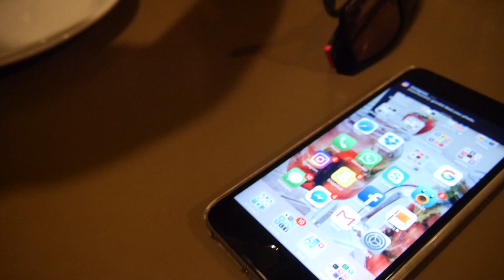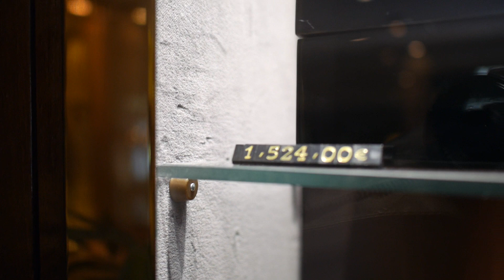Africans Never Die | vlog #558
No more Nike running sessions for 10 days until I recover
She’s unpacking
Dinner with my woman and her little brother at Este Oeste, Belem
The chef who is a fan offered us some special sushi treats. Thanks Vitor
Hello september, 31 degrees… Time to pay for my kids’ school in Africa
Chilling’ at the Sky Bar Tivoli with Malcom. Great beat maker
Then we got Dj Silyvi and Afro Warriors who came to join. This is gonna be a long night
Africans never die
Let’s finish the night at Park Rooftop